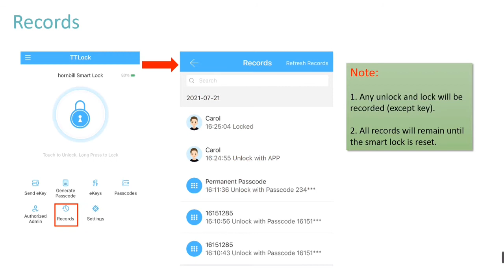Detailed Instructions of TTLock App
Product ASIN:
Black: B08L3B6S7K
Silver: B08HYR8JKH